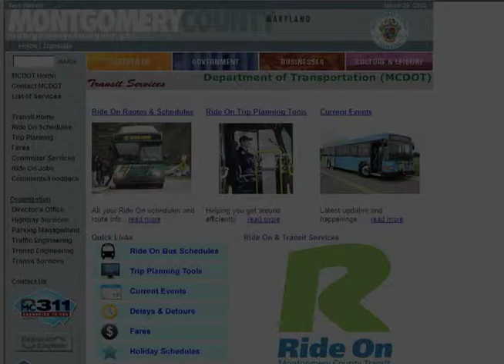Transportation Update 297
Ride On's Give and Ride Program